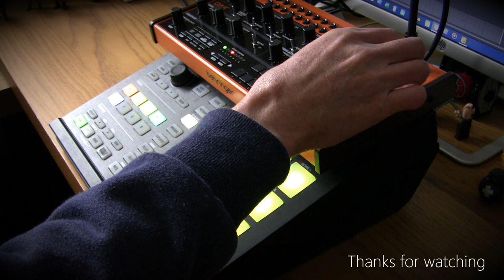Behringer Crave/Maschine - 'Submerge'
Another quick pre-sequenced jam with the Crave.
The Behringer synth provides the droney bass line and Maschine takes care of the rest.
Apologies for a poor final audio mix. It was a rushed jam 😢